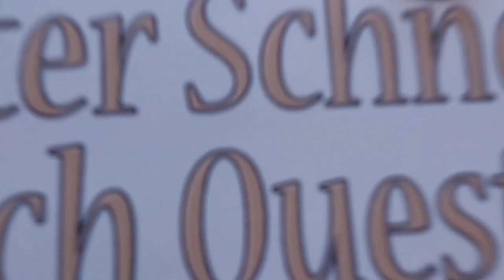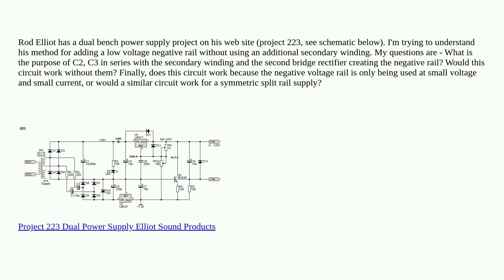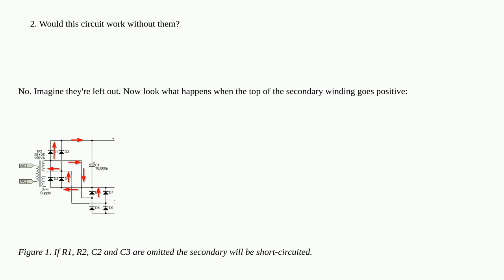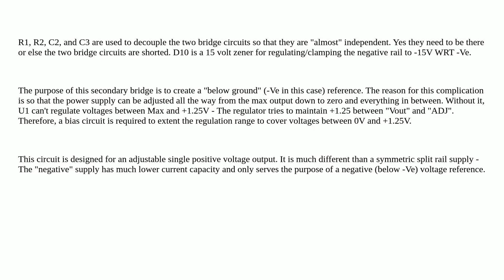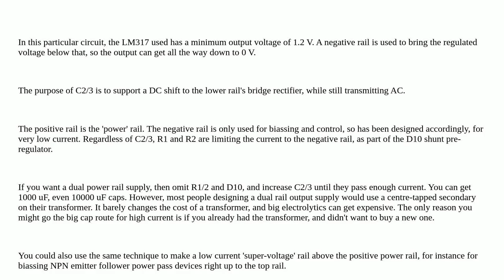Electronics: How does this negative voltage rail work?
How does this negative voltage rail work?

A special thanks goes out to the community

  negative-voltage bridge-rectifier power-supply